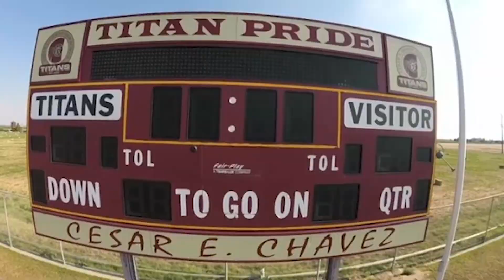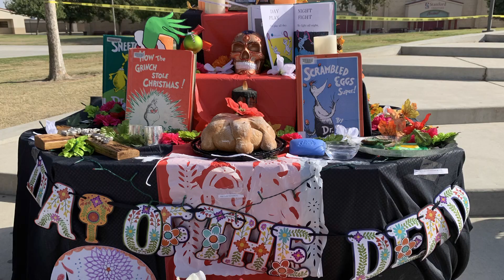Cesar E. Chavez High School 2019